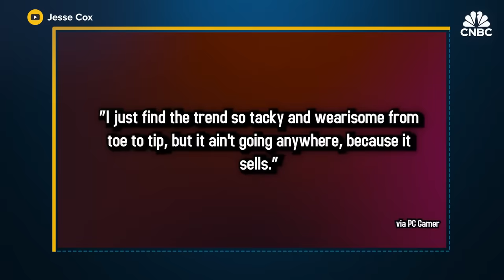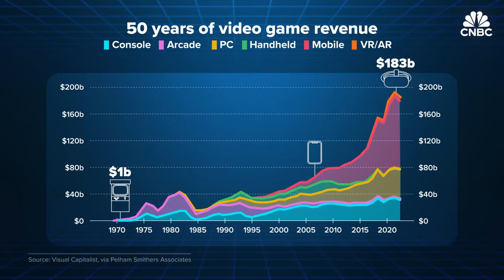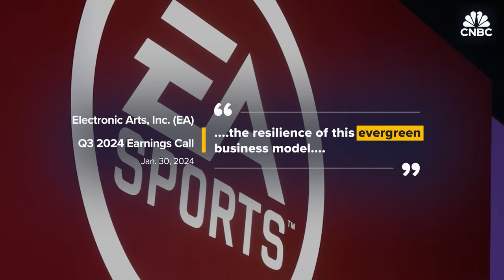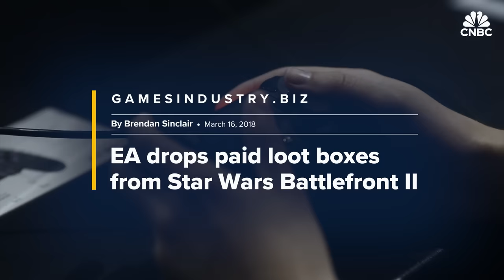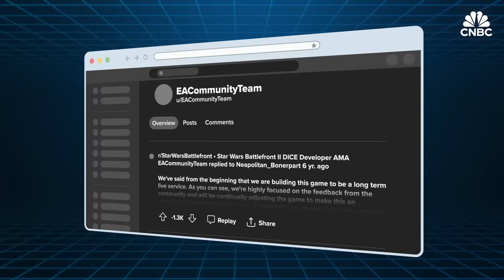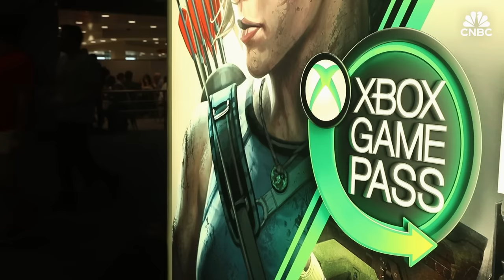Why The $183 Billion Video Game Industry Can't Quit Microtransactions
CORRECTION: At 6:28, this video incorrectly attributed the source of the United Kingdom's loot box protections guidance. It came from the Government of the United Kingdom.

The video also misstated the number of countries where loot boxes are currently illegal. Only Belgium has laws currently in place that ban loot boxes.

The video game industry cannot quit microtransactions.

In fact, two of the largest video game companies in the United States — Electronic Arts and Take-Two Interactive — now make the overwhelming majority of their money from live-service games, subscriptions and in-game purchases, according to their recent earnings reports.

Microtransactions are purchases that users make inside a game using real money. They show up as subscriptions, virtual currencies, and character customization options, among other examples.

Popular live-service titles such as Fortnite, Call of Duty: Warzone, and Clash Royale were built around this revenue model. Game publishers must provide updates throughout certain game life cycles to retain player attention, which is where the term "live service" comes from. Gamers pay for those updates through season passes or subscriptions.Gamer backlash from the early attempts at in-game purchases caused the video game industry to shift its approach to these subscriptions and bundling purchasable content.

"The industry is really moved to more of a what they call a battle pass system, or some kind of packaging of seasonal content," said Mat Piscatella, executive director of video games at Circana. "Those systems have found much warmer response because I think people are finding that they're getting more value, and more reliable value for their money."

In-game spending has become a high-stakes issue in addition to a lucrative business. Electronic Arts' live-services operations made the company $5.6 billion in its most recent quarter, according to the company's latest earnings report. Epic Games, which created the popular Fortnite franchise, took Apple to court over an in-game payment system that the developer released inside Fortnite in order to bypass Apple's App Store fees. In Europe, app stores and so-called loot boxes are a major focus of tech regulators.

Watch the video above to learn more about microtransactions, the backlash involved, and where the industry goes from here.

Chapters:
0:00 — Intro
1:23 — The rise of microtransactions
4:00 — Gamer backlash
6:07 — Regulation
8:08 — What's next?

Produced, Scripted and Edited by: Christian Nunley
Animation: Christina Locopo, Jason Reginato
Camera, Jeniece Pettitt and Andrew Evers
Supervising Producer: Jeff Morganteen

Want to make extra money outside of your day job? Take CNBC’s new online course How to Earn Passive Income Online to learn about common passive income streams.